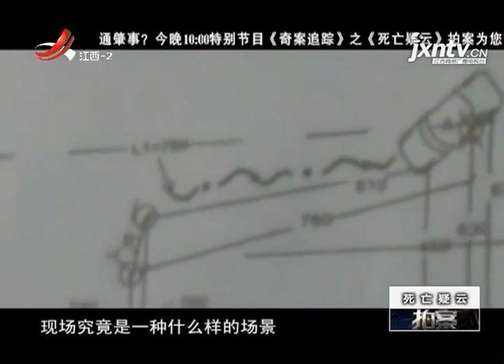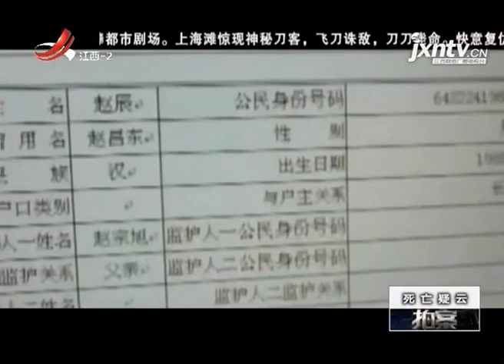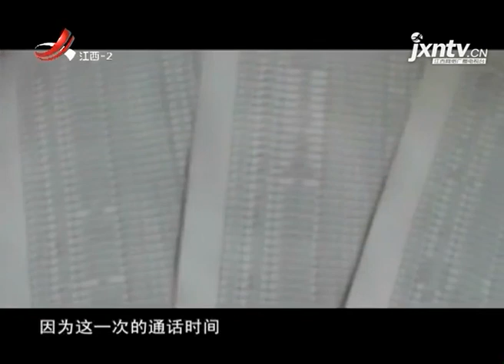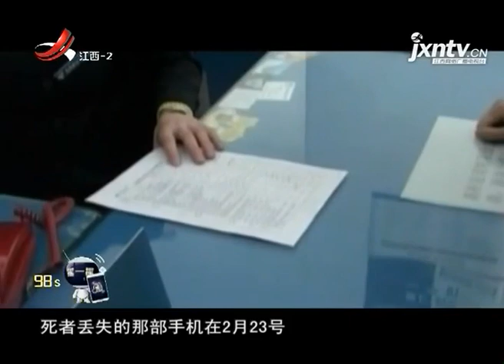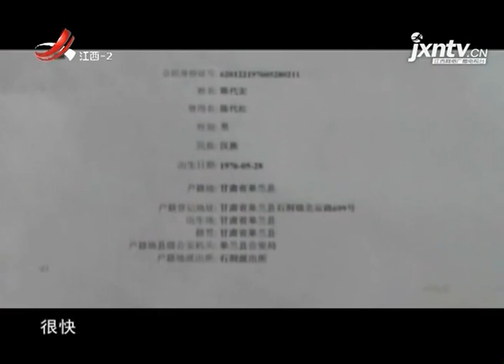《拍案》20180225 死亡疑云